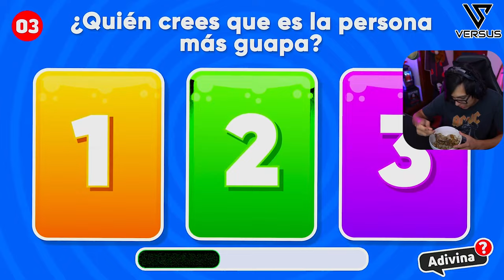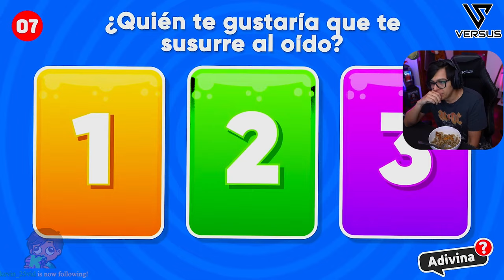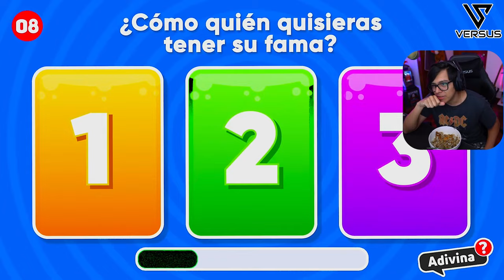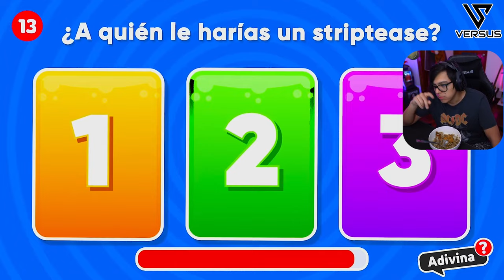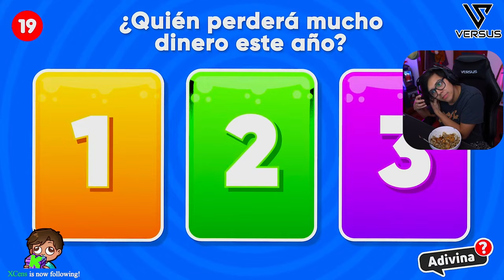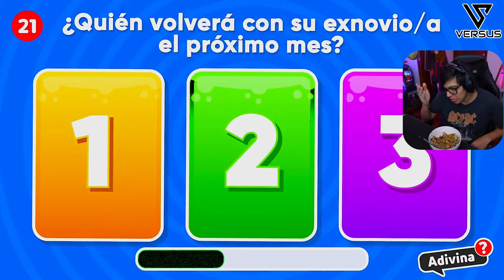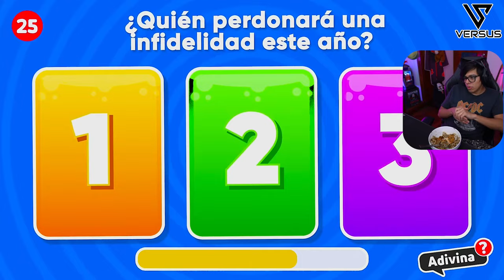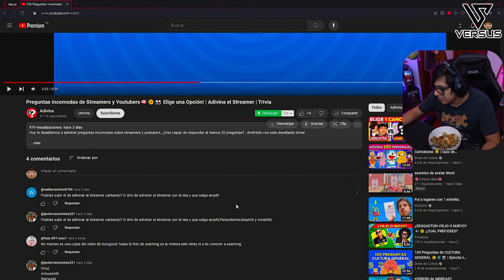❓ Daarick reacciona a PREGUNTAS INCÓMODAS de STREAMERS